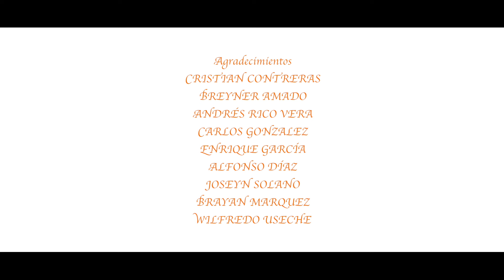Trailer Documental - El Carmen de Chucurí 30 años